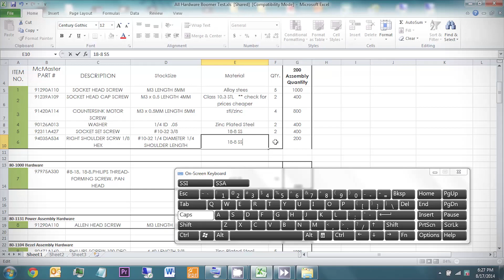Boomer Foot Mouse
Music: "CUPS!! - Pitch Perfect - Sam Tsui, Alex G, Kina Grannis, Kurt
Filmed/Edited: Josiah Savino